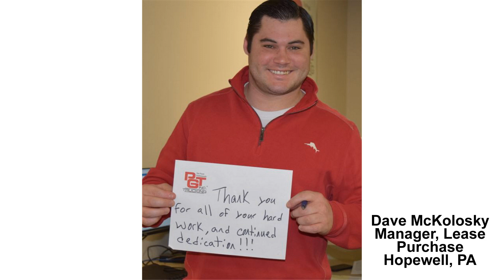ThankATrucker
We are PGT Proud!